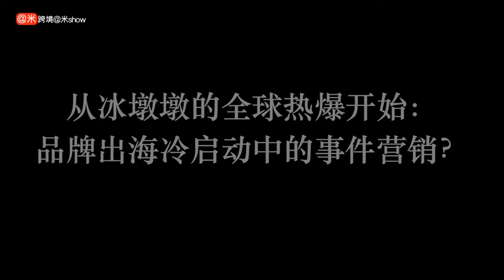从冰墩墩的全球热爆开始：品牌出海冷启动中的事件营销